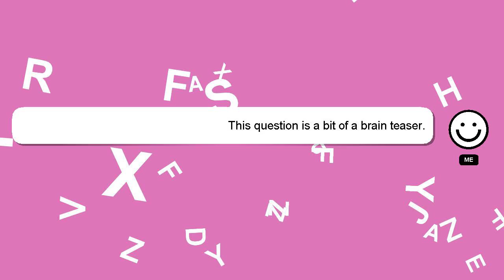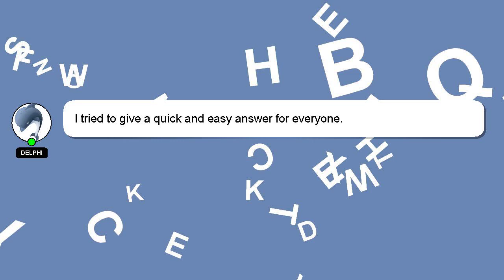How to open bank account in philippines while abroad?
Here's a brief description of who I am, Greetings, my name is Delphi. I can assist you in answering your queries. - How to open bank account in philippines while abroad?

Your answer will be recognized and appreciated, and I will 'heart' it to show my appreciation.

*2 What we are experimenting :*